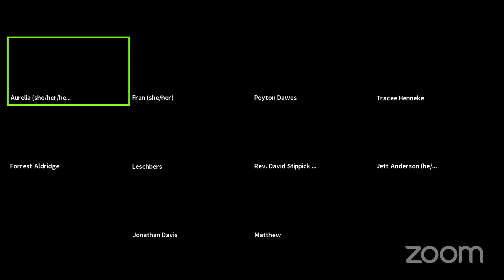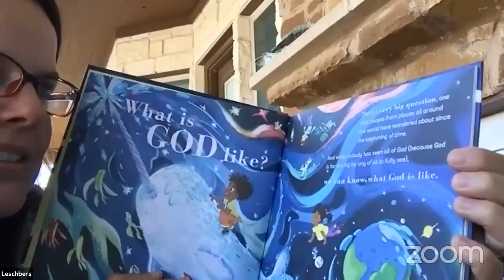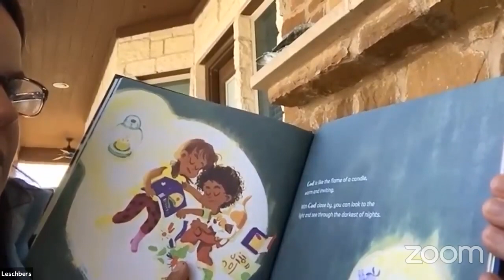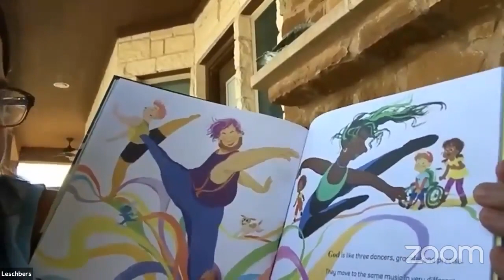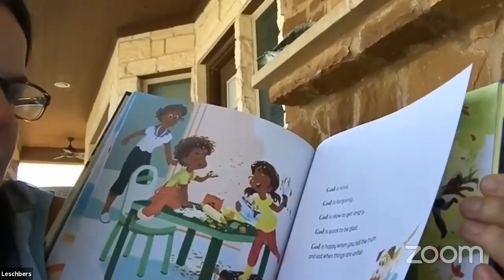Sunday gathering 9/12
Week of the the Post-church Church
Rev. Fran Pratt preaches